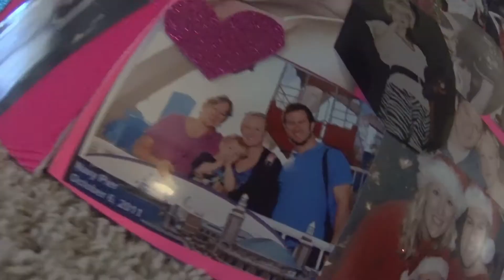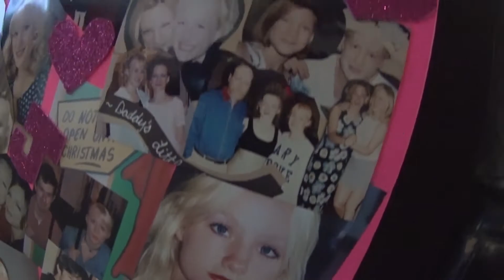992 Cast EP25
A trip to LA to surprise Jamie Givens for her 40th, with Jon and Cassie Walker, Jacob Givens and Lisa. Music- Wilco- Impossible Germany, Moore & Kasz- Words Wisely [feat. Dave Stone] (prod. Cool Kennedy)